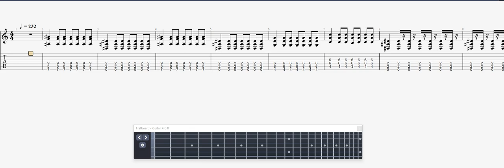Millencolin Lozin Must GUITAR 1 TAB